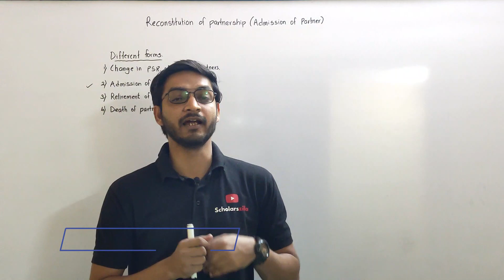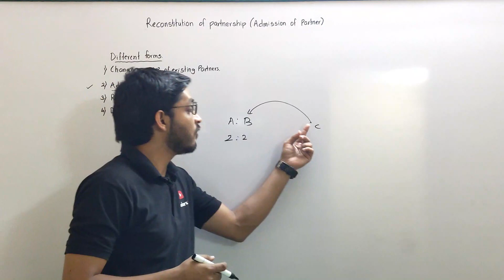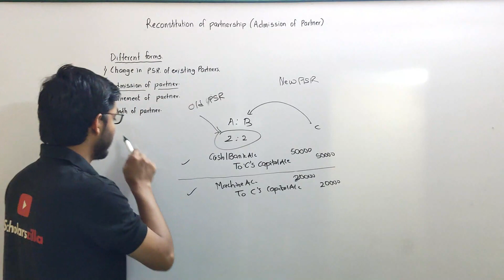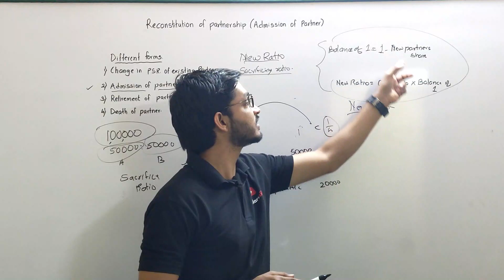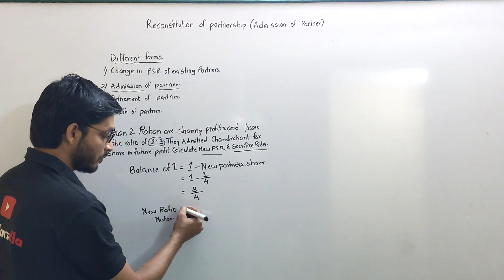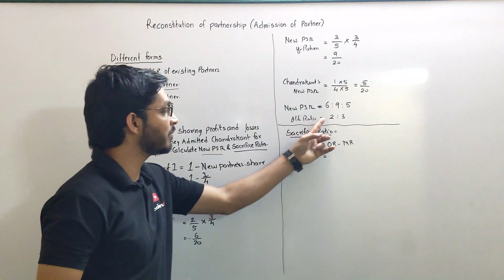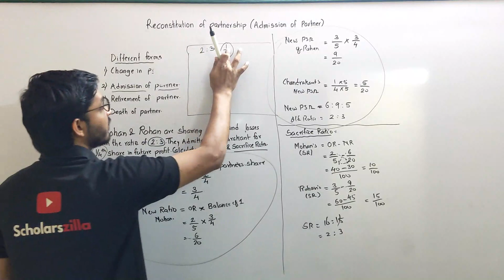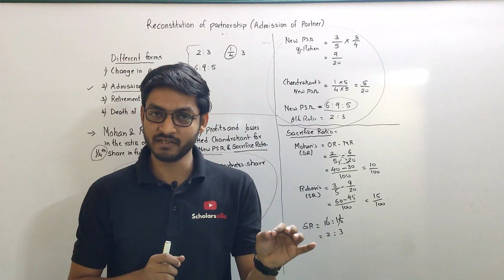#1 Admission of Partner Class 12 New Syllabus | Introduction Part 1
Admission of a new partner: A new partner may be admitted when the firm needs additional capital or managerial help. According to the provisions of the Partnership Act 1932 unless it is otherwise provided in the partnership deed a new partner can be admitted only when the existing partners unanimously agree to it.

When firm requires additional capital or managerial help or both for the
expansion of its business a new partner may be admitted to supplement its existing resources. According to the Partnership Act 1932, a new partner can be admitted into the firm only with the consent of all the existing partners unless otherwise agreed upon. With the admission of a new partner, the partnership firm is reconstituted and a new agreement is entered into to carry on the business of the firm.
A newly admitted partner acquires two main rights in the firm–
1. Right to share the assets of the partnership firm; and
2. Right to share the profits of the partnership firm.

For the right to acquire a share in the assets and profits of the partnership
the firm, the partner brings an agreed amount of capital either in cash or in kind. Moreover, in the case of an established firm that may be earning more profits than the normal rate of return on its capital the new partner is required to contribute some additional amount known as premium or goodwill. This is done primarily to compensate the existing partners for the loss of their share in super-profits of the firm.
Following are the other important points which require attention at the time
of admission of a new partner:
1. New profit sharing ratio;
2. Sacrificing ratio;
3. Valuation and adjustment of goodwill;
4. Revaluation of assets and Reassessment of liabilities;
5. Distribution of accumulated profits (reserves); and
6. Adjustment of partners’ capitals.